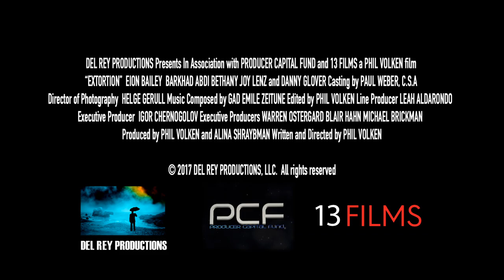Extortion - Officiële trailer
Wanneer een pleziervaart tijdens hun Caribische vakantie een rampzalige wending neemt, bevinden een arts, zijn vrouw en hun 5-jarige zoon zich op een onbewoond eiland. Geïsoleerd en alleen, dagenlang zonder voedsel of water, worden ze uiteindelijk ontdekt door twee lokale vissers. Maar hun redding wordt al snel een levende nachtmerrie wanneer de vissers moeder en zoon ontvoeren en losgeld eisen voor hun veilige terugkeer. Nu begint voor een wanhopige vader de race tegen de klok om de ontvoerders op te sporen en zijn familie te redden.

Welkom op het officiële YouTube-kanaal van Just Entertainment. Bedankt voor het delen en liken van onze video’s! Een reactie waarderen wij ontzettend. Wil je nou op de hoogte blijven van onze video’s?